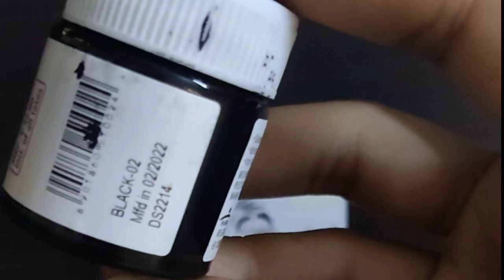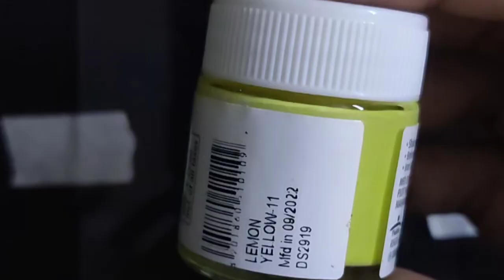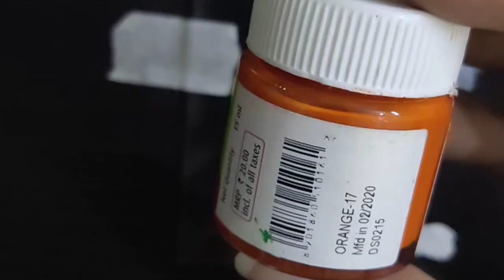How to make Glass Painting step by step tutorial😍/Tom Glass Painting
Hello everyone 💕

I hope you all enjoy this video. If you enjoyed this video give a 👍
glass painting
glass painting tutorial
painting
painting on glass
easy glass painting
anime glass painting
how to draw glass painting
bts glass painting
flower alace painting
flower glass painting
stained glass Painting
glass painting
painting on glass
flower painting on glass
acrylic paintings
how to paint on glass
one stroke painting
tom and jerry glass painting
jerry glass painting
tom and jerry painting
glass painting of jerry
painting
Tom and Jerry cartoon
tom & jerry glass painting
tom and jerry class painting
glass painting tom and jerry
tom and jerry
tom and jerry face glass painting
glass painting of jerry tom and jerry
easy painting on glass new
How to make Glass Painting step by step tutorial😍/Jerry Glass Painting